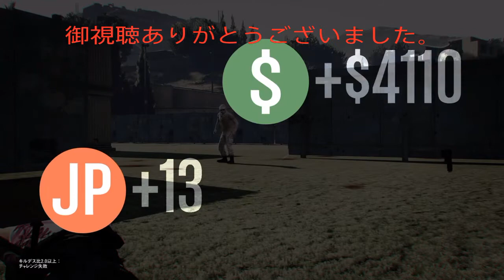GTA5オンライン 爆笑！適当デスマッチ!!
クルーメンバーと適当にデスマッチしてみた！！